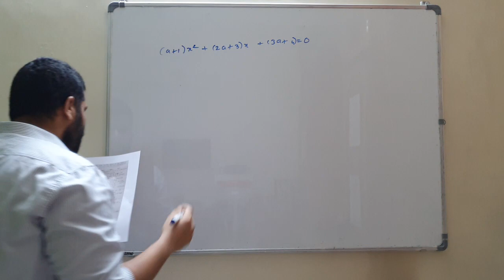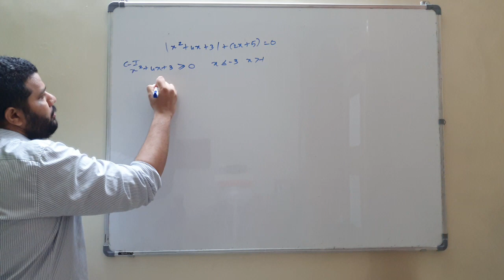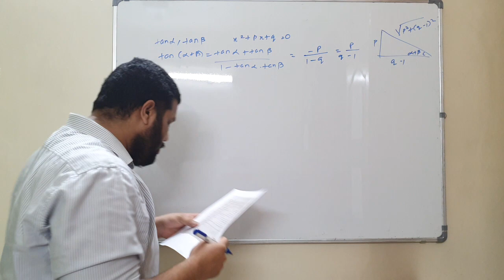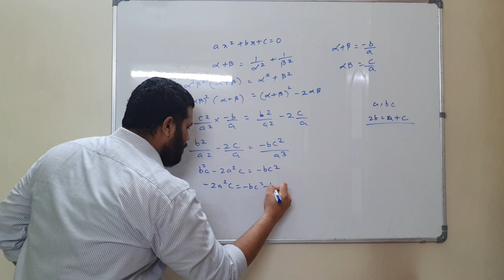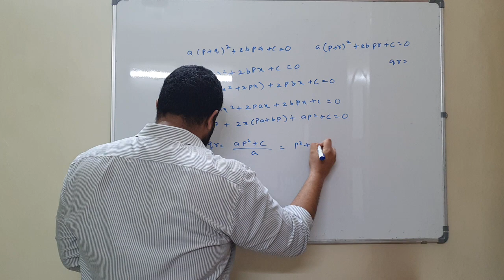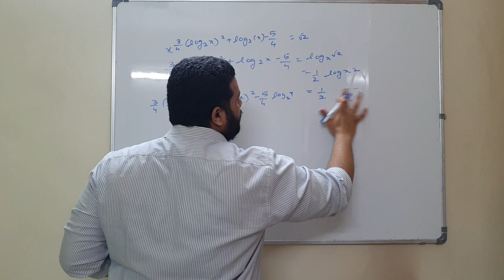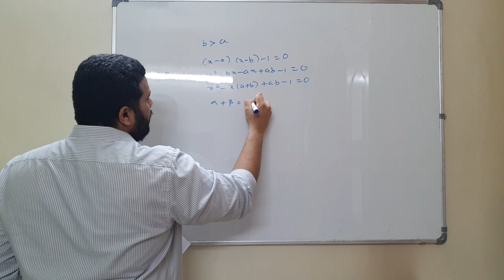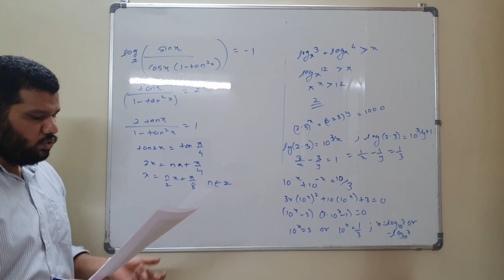12 July Major Test Phase 2 Mathematics Paper Discussion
New 11 phase 2 paper discussion on log and quadratic.